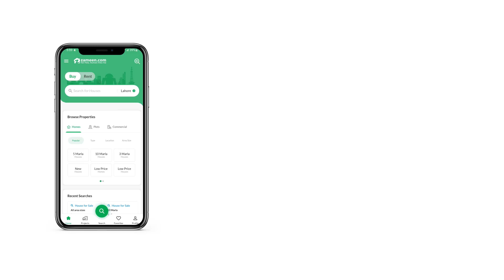5 MARLA RESIDENTIAL PLOT FOR SALE IN DHA 9 PRISM LAHORE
Divine Consultant Offers 05 Marla Residential Plot for sale Located in Block R DHA Phase 9 Prism

features

1. Underground Wiring
2. Sewerage
3. Electricity
4. Sui Gas
5. Clean Water Supply
6. Grid Station
7. Golf Course
8. Cinemas
9. Parks
10. Joint Ventures
11. Shopping Malls
12 Theme Park
13. Commercials
14. Sector Shops
15. Water Reserve Tanks
16. Mosques
17. Schools
18. Universities
19. Hospitals
20.24 Hours Security
21. Good Infrastructure
22. Peaceful Living

 Good Investment At Right Time Is Our Objective

(Note)
For Exceptional Services Kindly don't hesitate to call us. As our expert team is available 24 7 to provide your services or guide any of your property-related inquiries. As we deal with the property to Sell plots (both residential, Commercial) and houses.